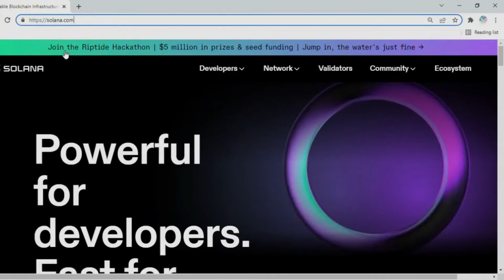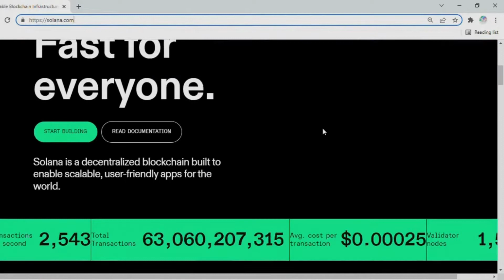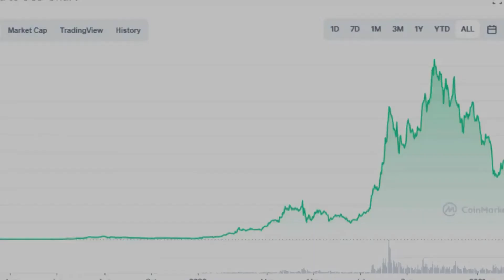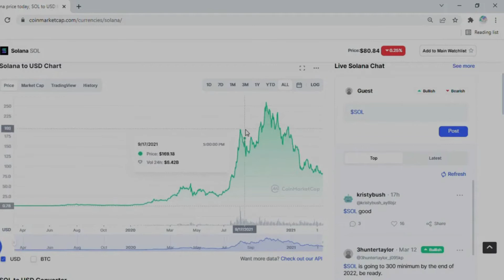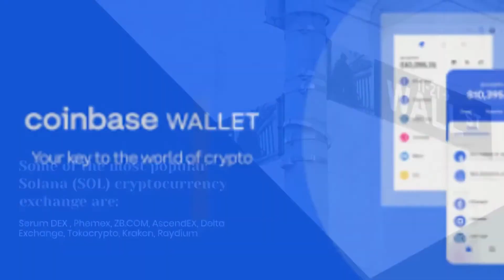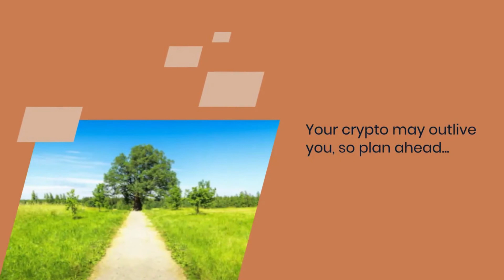✔ What is Solana?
Attribution:
Canva and Canva.com Disclaimer: Copyright Disclaimer under section 107 of the Copyright Act of 1976, allowance is made for “fair use” for purposes such as criticism, comment, news reporting, teaching, scholarship, education and research.

Solana

2. I am not a financial advisor.
3. The content I create should not be considered financial advice.
4. DO NOT make buying or selling decisions based on these videos.
5. Investing involves risk including the possible loss of principal.
6. GBC is not provide tax, investment services, and financial advice.

Solana is a fast, secure, and censorship resistant blockchain providing the open infrastructure required for global adoption.

Solana's speed, as well as the scalable ecosystem, are the reasons for labelling it as 'Ethereum Killer'.

At the start of this year 2021, one SOL cost around $1.79.  It is trading around $258 on Nov 5 2021.

Solana was co-founded by Anatoly Yakovenko and Greg Fitzgerald, they were working together at Qualcomm.

PRICE: ~ $80.18

Market Cap: $25,905,435,395

The market cap of a cryptocurrency more or less reflects the popularity of a coin over a longer term.

Circulating Supply: 323,087,118.38 SOL

Circulating supply refers to the number of cryptocurrency coins or tokens that are publicly available and circulating in the market.

Total Supply refers to the number of coins or tokens that currently exists and are either in circulation or locked somehow.

Total supply can be an important indicator of a cryptocurrency’s profitability and whether investors should invest in a virtual currency.

Large gap between circulating supply and the total supply can have implications for future profitability.

Solana Chart

Twitter Followers: 1,535,613

Reddit Followers: 134,147

Rating: BBB (98.5149%)

Rich List
Holders: 8,383,421
Top 10 Holders: 10.11%

Where Can You Buy Solana (SOL)?

Some of the most popular Solana (SOL) cryptocurrency exchange are: Serum DEX , Phemex, ZB.COM, AscendEX, Delta Exchange, Tokocrypto, Kraken, Raydium

How Do you Store Solana (SOL)?

For frequent Solana (SOL) trading, software wallets are ideal.

Software Wallets:

-Math Wallet
-Trust Wallet
-Atomic wallet
-SolFlare
-Sollet

The best storage option is a hardware wallet (cold wallet).

Hardware wallets are not connected to the internet, making them invulnerable to online hacking

Hardware Wallet:

Ledger
 Trezor
KeepKey

Your crypto may outlive you, so plan ahead...

Reference:
Data and information is as of March 14, 2022